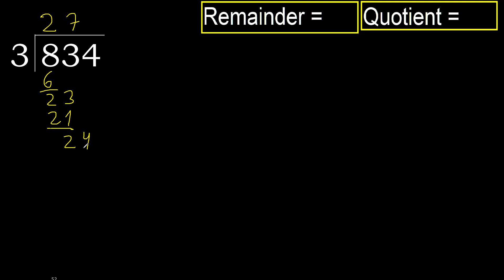Divide 834 by 3 , remainder . Division with 1 Digit Divisors . How to do